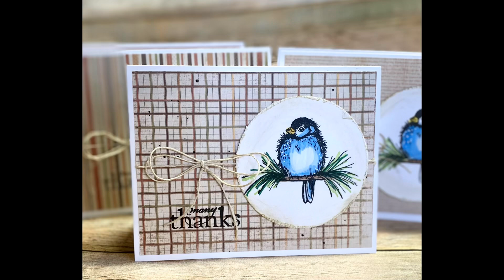Mass Produced Thank You Cards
This video shows how I colored and created one card to prepare for mass production.